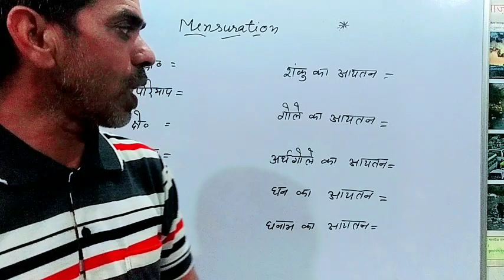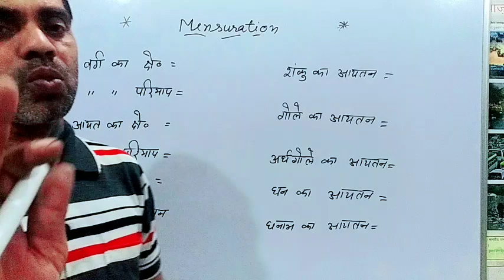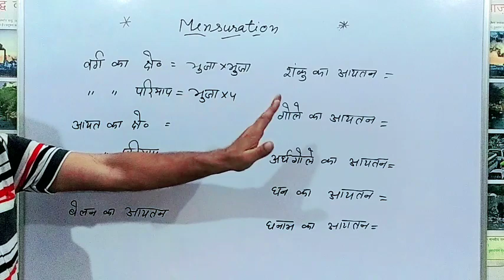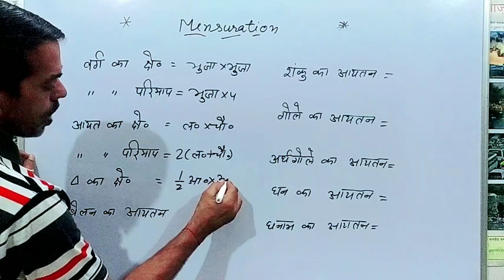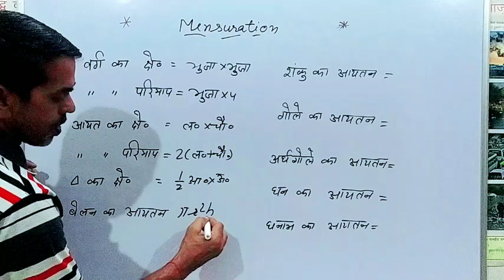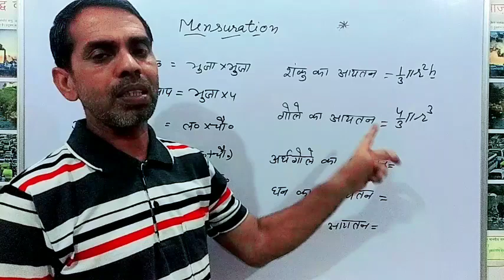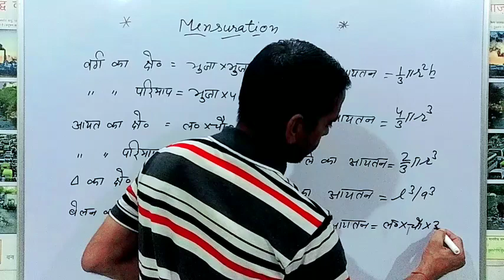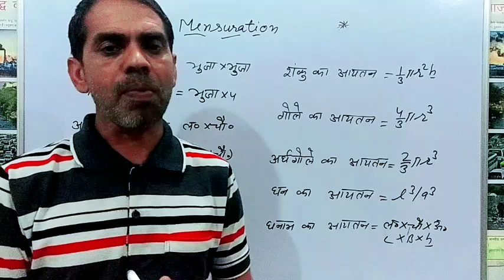क्षेत्रमिति(mensuration) के महत्वपूर्ण सूत्र|mensuration most important formulas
क्षेत्रामिति(mensuration) के महत्वपूर्ण सूत्र|mensuration ke most important formulas|mensuration

area of rectangles
area of square
area of squares
area of squares and rectangles
area of triangle
find the area of square
mensuration formula
क्षेत्रामिति के महत्वपूर्ण सूत्र
10th math
10th exercise 13
mensuration maths tricks for ssc
mensuration class 10
mensuration chapter